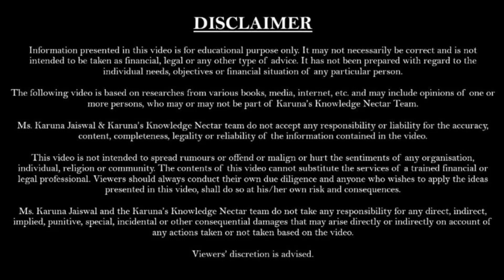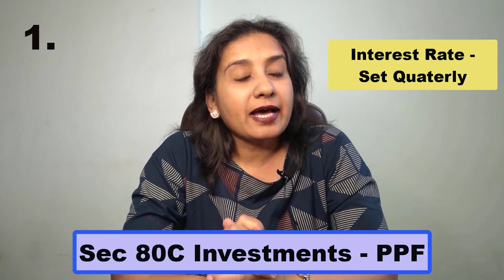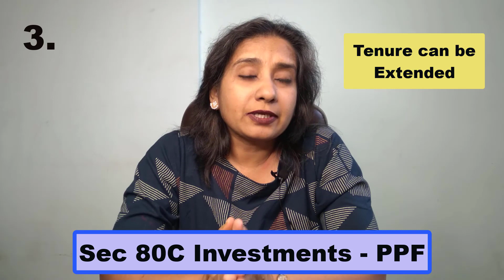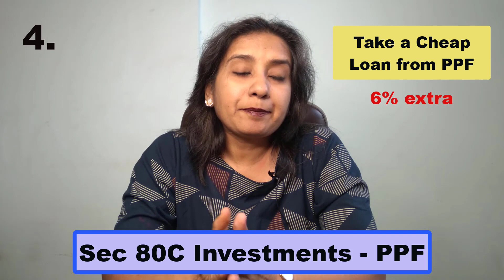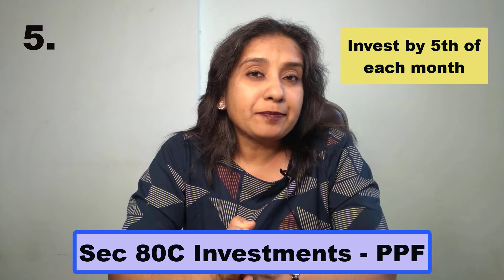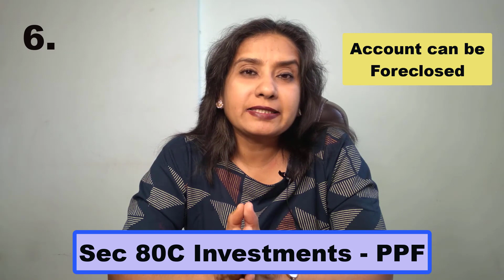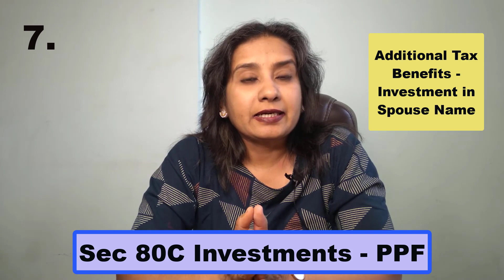8 Things to know about PPF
PPF is very popular 80C Investment. 8 beneficial things to know about PPF before you take the decision to invest for tax saving investment before 31st March.
0:00 Introduction
0:49 Interest Rate Reset
1:06 Partial Withdrawals
1:49 Tenure Extension
2:54 Cheap Loan
3:48 Invest before 5th
4:42 Account foreclosure
5:36 Additional Tax Benefits
6:33 Privileged Legal Status for Balance